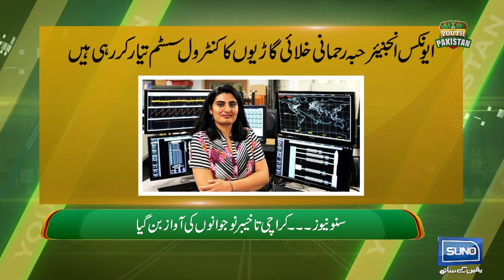Youth Pakistan The Strong Voice of the Young Generation! | EP 01 | 01 july 2024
we explore the powerful voice of Pakistani youth and the challenges they face today. With 16 crore young individuals seeking guidance, who will address their concerns? From social and political issues to finding proper leadership, we dive into the heart of the matter. Discover the aspirations and struggles of the new generation as they navigate their way through the complexities of modern Pakistan. Join us as we amplify the voices of the youth and highlight the importance of addressing their needs for a brighter future.